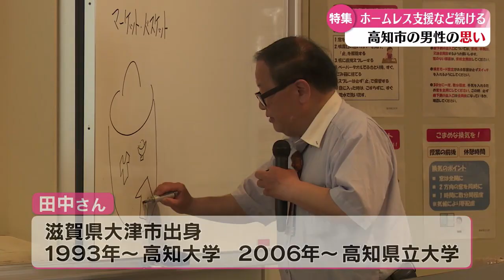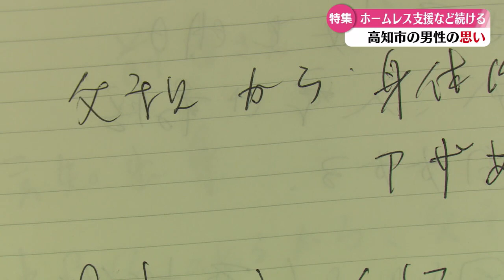「『経済的な貧困』に加え、深刻化する『関係性の貧困』 ホームレス支援を続ける男性の思い」2024/9/17放送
高知市で15年以上、ホームレスの支援などを続ける男性がいます。男性は経済的な貧困に加えて、家族や地域などとのつながりが希薄な「関係性の貧困」に苦しむ人が増えていると感じています。